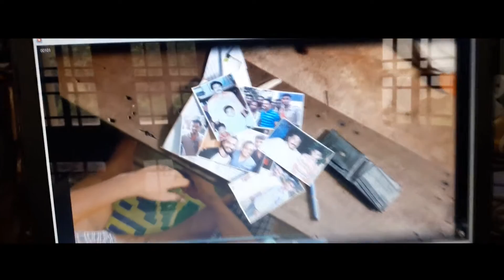Making of En Vazhi Cinema Vazhi Malayalam Short film| Sanath Sivaraj,Ajith Vishnu,Aravind E Haridas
En vazhi cinema vazhi is a malayalam short film and here is the making video to all . Thank you so much for your love and support.
Camera used : Canon 6D, Panasonic Lumix.
Softwares : Cubebase, Adobe Premear, After effects, Edius pro 7,
Written & Directed by | Sanath Sivaraj
Camera | Ajith Vishnu
|Music | Nithin George
Vfx | Akhil Madathil